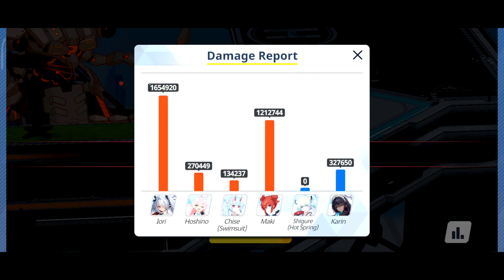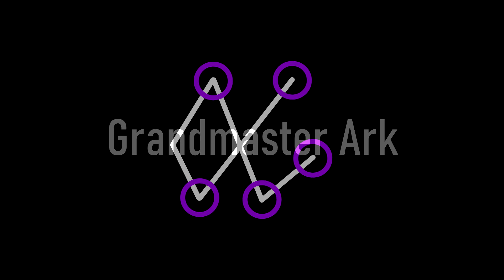The Epic Anime rpg raid of all time! - Blue Archive Hod Total Assault Torment 6 Teams (37,753,280)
Battle Timestamps:
00:00 Team 1
02:32 Team 1 Results
02:46 Team 2
06:34 Team 2 Results
06:53 Team 3
09:49 Team 3 Results
10:02 Team 4
14:11 Team 4 Results
14:26 Team 5
18:13 Team 5 Results
18:28 Team 6
18:56 Final Results
19:56 An Epic Surprise!
21:35 An Epic Endscreen!

All students used are now displayed on-screen! The new information shall guide you to sweating the Hod raid because now your Mika is the first to get Talent Unlock and you had to go through Discord servers to find the EW40 C. Kotama to avoid using Kayoko mald! PS Thank you Plus-sensei!

Yuuki Sakuna is an independent Vtuber.

Blue Archive (C) 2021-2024 NEXON Korea Corp., NEXON Games Co. Inc, and MX Studio Published by Shanghai Yostar in Japan and China
A Certain series (C) ASCII Media Works, JC Staff, and Kazuma Kamachi